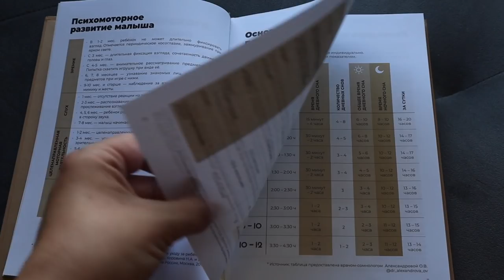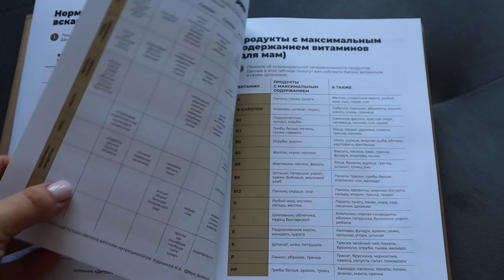БЕРЕМЕННОСТЬ 32 - 33 НЕДЕЛЯ | МОЯ УЖАСНАЯ ПИГМЕНТАЦИЯ НА ЛИЦЕ | ТРЕТИЙ СКРИНИНГ | СТИМУЛЯЦИЯ РОДОВ?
Подруги, привет!
Сегодня у нас видео на тему Беременность по неделям, а именно, Беременность 32 - 33 неделя.
Что будем обсуждать:
- третий скрининг беременности;
- риски крупного плода;
- преждевременная стимуляция родов;
- пигментация на лице во время беременности (крупный план);
- 3D снимок ребенка во время беременности;
- подготовка к родам.